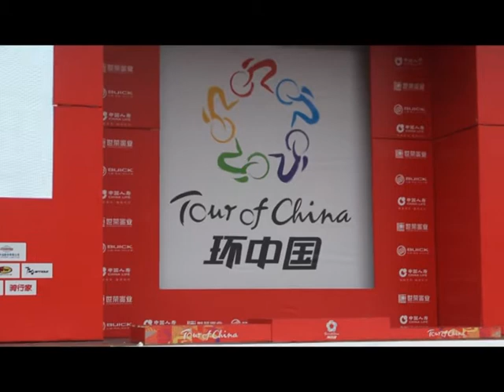2015 Tour of China I. General classification awards ceremony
Stanislau Bazhkou in top-3 of the GC at 2015 Tour of China I